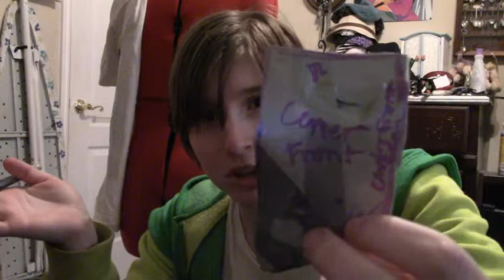Duct Tape Pattern Tutorial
Join Robin as she teaches you how to make patterns using Duct Tape.